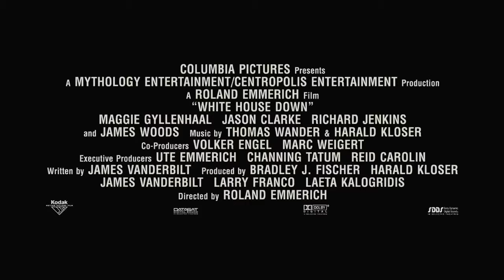ASALTO AL PODER TRAILER FINAL